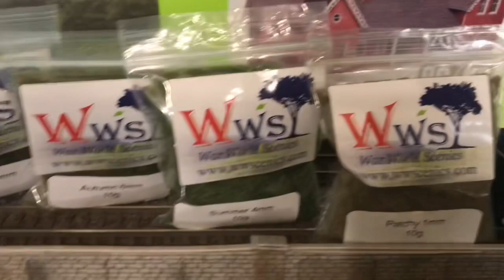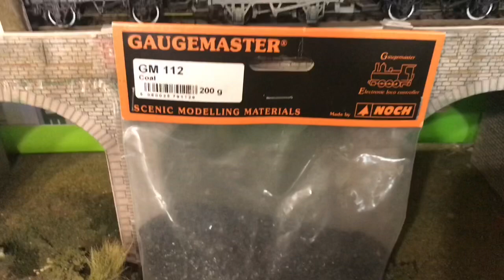A thank you give away competition and a running session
More than one entry is acceptable and so to village names !
Hi everyone, as a thank you to you all for your support  I’ve decided to put some stuff together to give away in a little competition 👍🏻
Special thanks to all the pages that have allowed me to share this/ and all the channels that have mentioned this competition